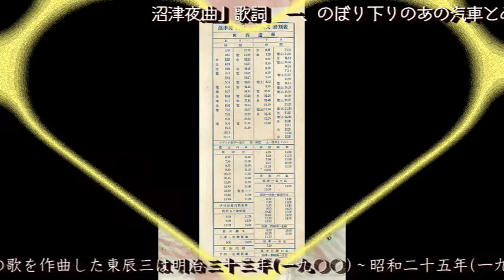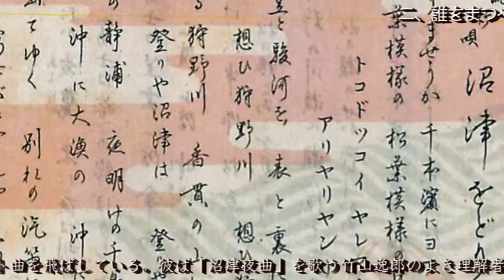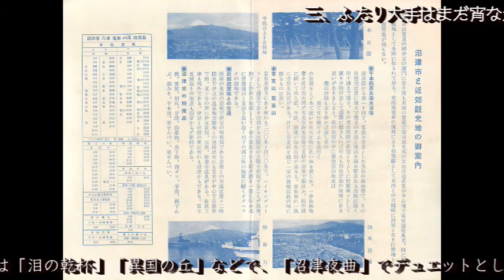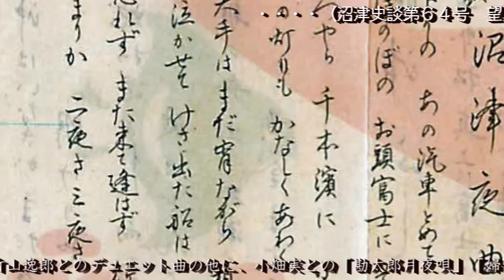200910沼津夜曲（望月宏充解説資料版）k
200910沼津夜曲（望月宏充解説資料版）k